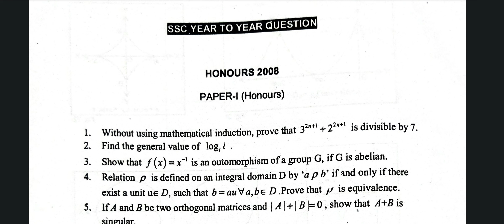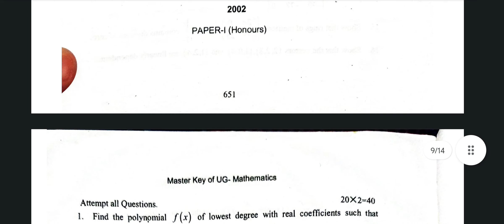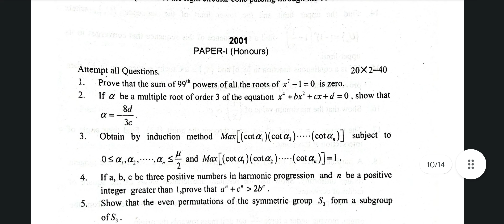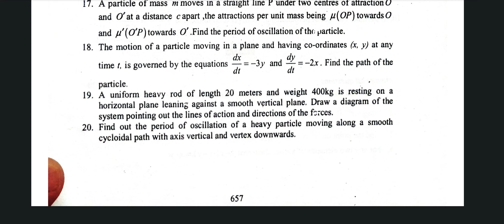WBSLST MATHEMATICS 1999-2008 Question Paper ||Bong Mathematics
Bong Mathematics

Save the links given below.

B.sc mathematics CC02 Burdwan university

B.Sc Mathematics CC03 Burdwan university

Dynamics for SLST

Book review for higher mathematics

Numerical Analysis for SLST

SLST MATHEMATICS MCQ SPECIAL CLASS

Teaching Exams Question paper

Confusing Concept Series

Integral Calculus for SLST MATHEMATICS

Mathematical jokes